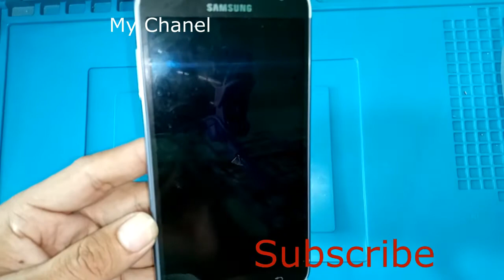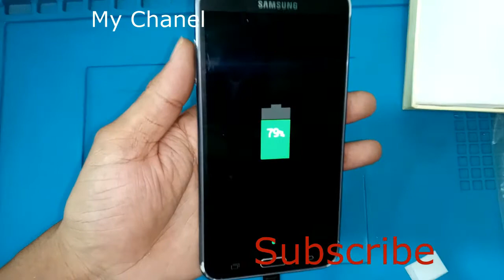samsung j700f unable to charge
samsung_j7-unable_to
Gsm N Repair Software & Hardware Solutions